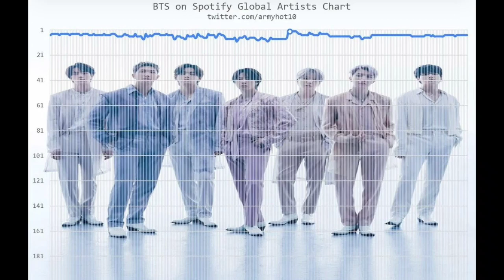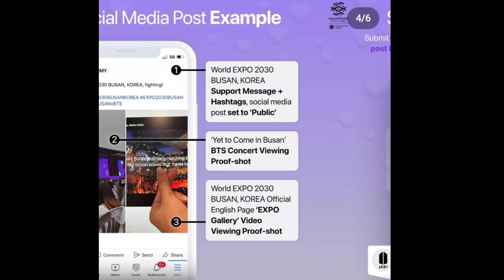BTS V Girl Best Friend 🤯 13430 BTS Acronym, BTS Disbanding